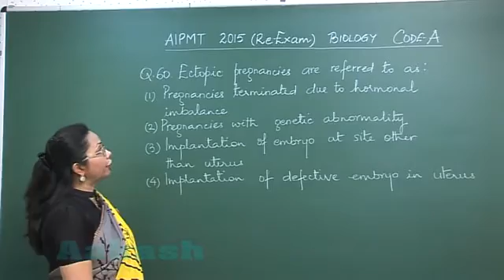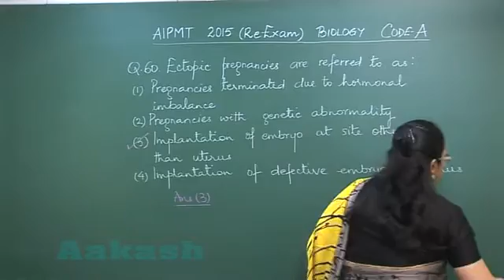Re-AIPMT 2015 Solution-Biology Video Q. 60 Aakash Institute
Find Re-AIPMT 2015 Video Solutions of Biology Paper from Question No. 60 (Code-A) by Aakash Institute.